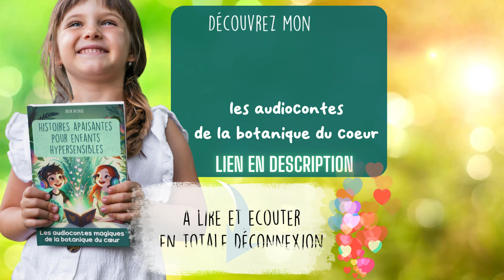Déconnexion digitale pour apaiser nos émotions : Calendrier de l'Avent des émotions Jour 12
Jour 12 - Calendrier de l'Avent "Décembre Serein" : Je vous propose un gros challenge de Déconnexion Digitale 🌲📴NE PARTEZ PAS DESSUITE !!! Avant je vous explique juste pourquoi le faire de temps en temps !

Bienvenue dans le douzième jour de notre voyage apaisant avec "Décembre Serein". Aujourd'hui, nous abordons un sujet crucial pour notre équilibre émotionnel et mental : la déconnexion digitale. Dans cette vidéo, je partage avec vous pourquoi et comment faire une pause des écrans et du numérique peut transformer votre expérience des fêtes de fin d'année et surtout apaiser vos émotions.

Si vous avez envie de lire un livre et d'écouter mes contes en totale déconnexion, vous pouvez commander mon livre + ses audiocontes

👉 Rejoignez-moi dans cette aventure de prise de conscience et découvrez les clés pour un décembre plus serein et harmonieux. Et après avoir regardé, n'hésitez pas à partager vos propres expériences ou conseils de déconnexion dans les commentaires !

DéconnexionDigitale BienEtre DécembreSerein CalendrierDeLAvent PauseNumérique🌈Rejoignez les Jardiniers du coeur Investi et Soutien pour bénéficier d'avantages exclusifs devenant Souscripteur

🎁 N’oubliez pas de récupérer mes CADEAUX GRATUITS POUR VOUS ! 🌟
👉 Le tourbillon des émotions : LE JEU pour cultiver l’intelligence émotionnelle des enfants ➤

🌿 QUI SUIS-JE ? 🌸
Je suis Julia Decugis, votre Jardinière du cœur, Psychologue, Psychothérapeute, Autrice, Podcastrice. Je vous aide à prendre soin de vos émotions.

🌠 EXPLOREZ MON UNIVERS : 🌌

💫 APPRENEZ & CULTIVEZ 🌱

💌 NEWSLETTER & SOCIAL MEDIA 📱

✨ Prenez soin de vous et de vos émotions ! 🌈